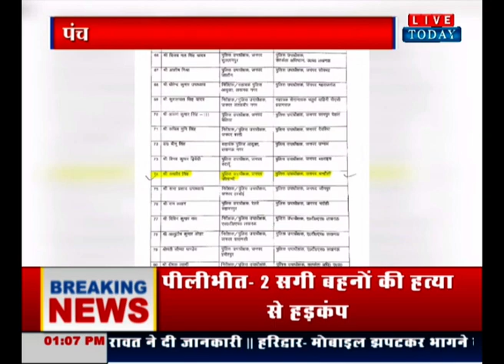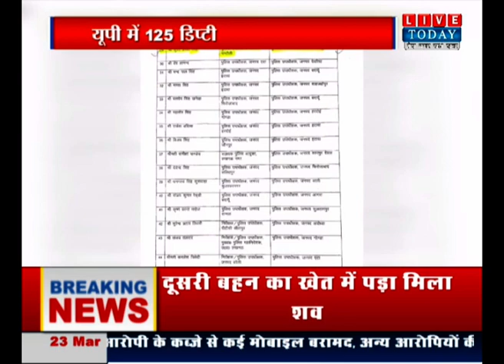UP Panchayat Chunav की तैयारी में योगी सरकार, यूपी में 125 डिप्टी एसपी का तबादला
हमसे जुड़े रहने के लिए हमें फॉलो करें